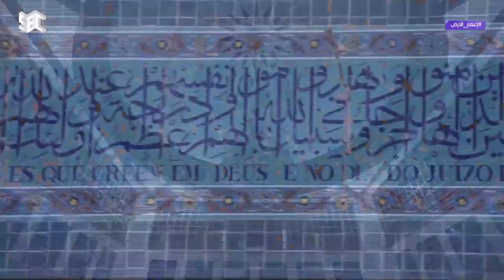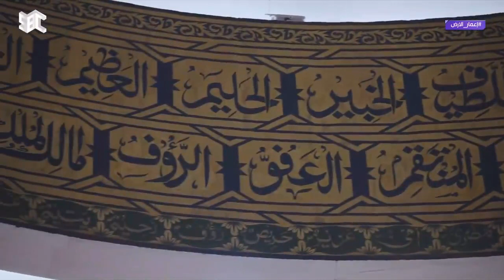إعمار_الأرض | في عام 1986م تم افتتاح مسجد لشبونة المركزي وهو يعتبر أول مسجد للمسلمين في البرتغال.